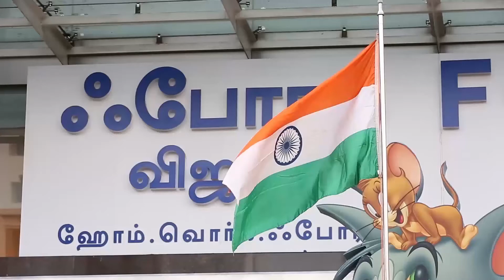Tom & Jerry @ Forum